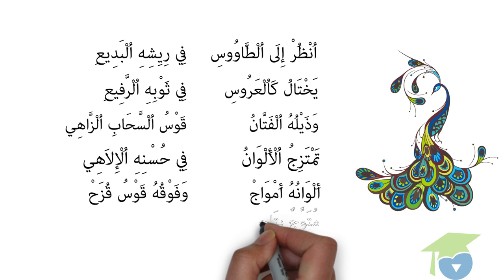ﺍﻟﻤﺴﺘﻮﻯ ﺍﻷﻭﻝ ﻗﺮﺍءﺓ ـ الدرس 39 ـ ﺍﻟﺜﺎﺀ ﻭ ﺍﻟﻈﺎﺀ ﻭ ﺍﻟﺬﺍﻝ ﻭ ﺍﻟﻬﺎﺀ